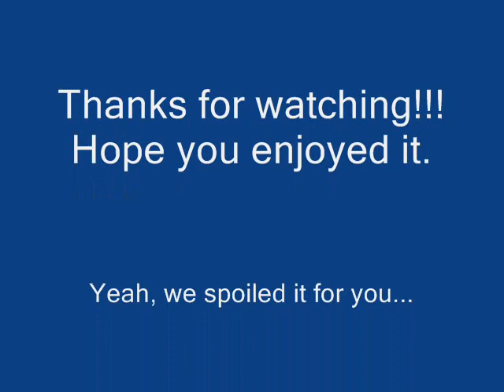American Rust 0001